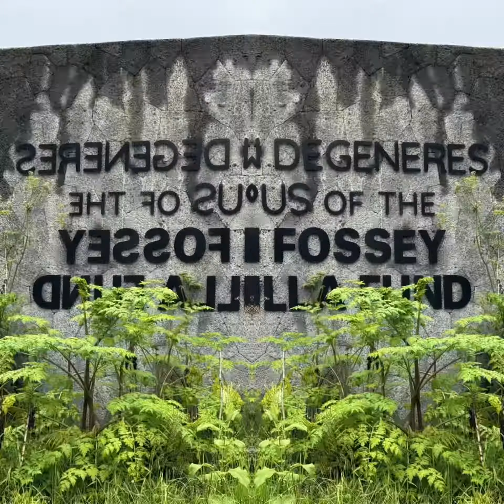Trekking Rwandan Golden Monkeys on Sabyinyo Mountain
Embark on an unforgettable adventure trekking Rwandan golden monkeys on the Sabyino Mountain.  As you ascend through the lush bamboo forest, you'll encounter these unique primates in their natural habitat.  The golden monkeys, known for their vibrant fur and playful antics, provide a captivating wildlife experience against the breathtaking backdrop of Sabyinyo's scenic landscapes.